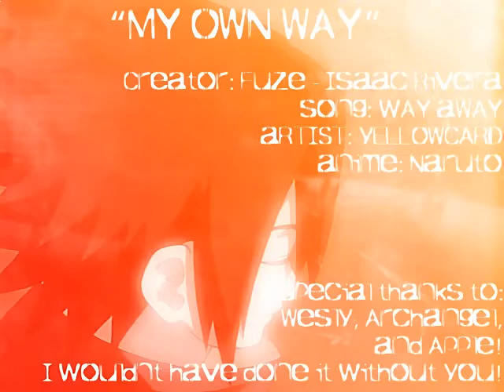Naruto (TV) AMV ♫ My Own Way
Editor: Fuze

Anime: Naruto (TV)